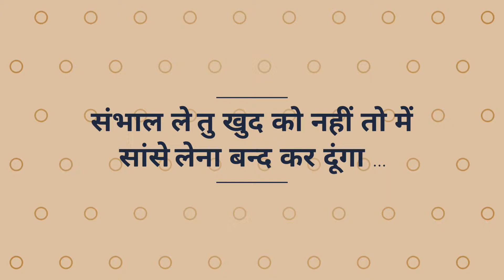ए-दिल उसको याद करना छोड़ दे...😭😭😂😂